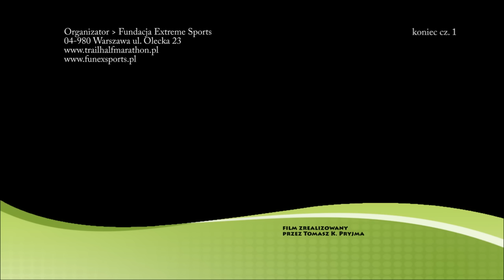III TrailHalfMarathon - Mława'2010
3 edycja wymagającego terenowego półmaratonu rozgrywanego nad Zalewem Ruda w Mławie.